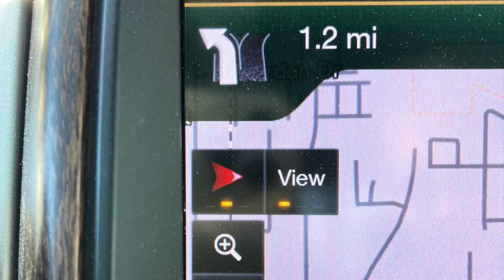Sebastian Bound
On our way to Sebastian Florida for the South Florida Drone Meetup.